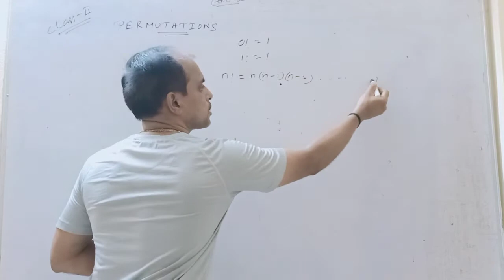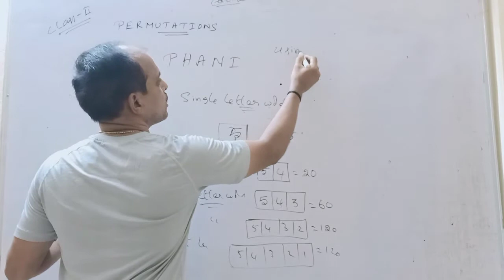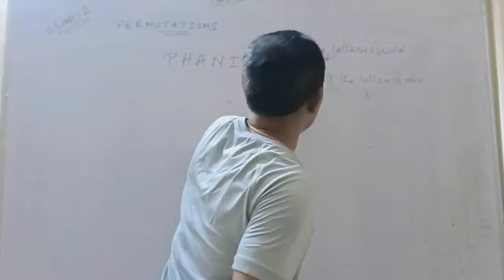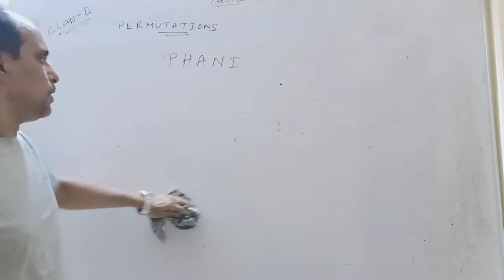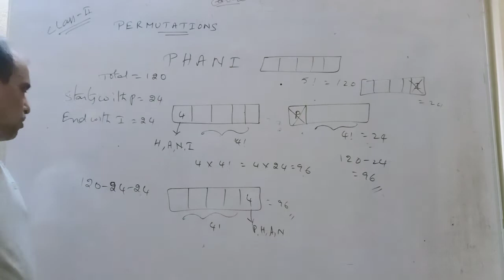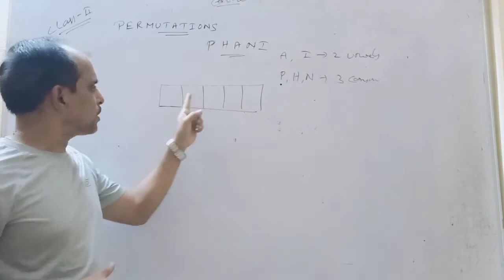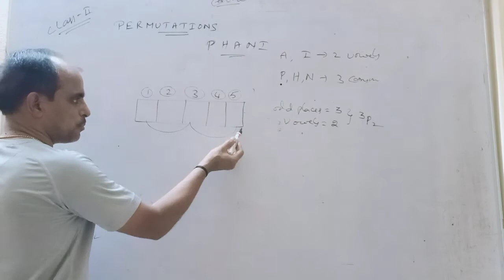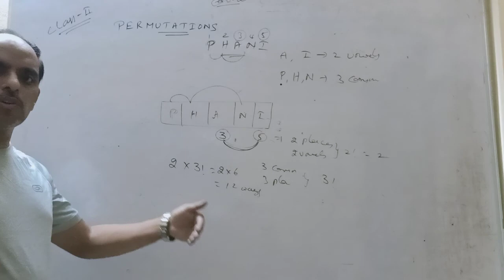PERMUTATIONS#IIT-JEE CLASS-2#DETAILED EXPLANATION IN ENGLISH & TELUGU#PHANI sir#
Different kinds  of questions with ONE WORD